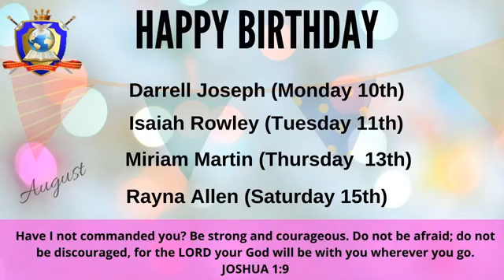Wed 12 Aug 2020 - It's Important to Know Where you're Going, Apostle Wayne Andrews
Wed 12 Aug 2020 - It's Important to Know Where you're Going

With Senior Pastor: Apostle Wayne Andrews
Valley Kingdom Ministries
201 Morne Coco Road, Petit Valley, Trinidad WI
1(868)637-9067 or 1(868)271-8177